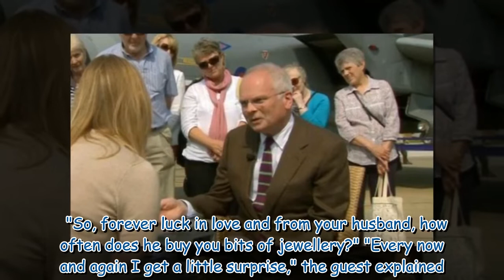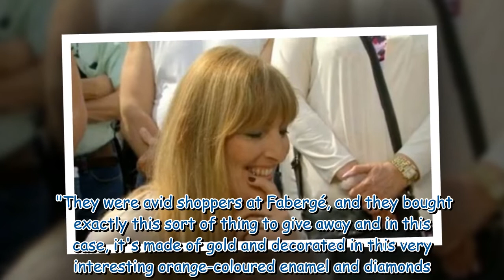Antiques Roadshow expert 'amazed' by brooch with royal connection 'Can't believe it!'